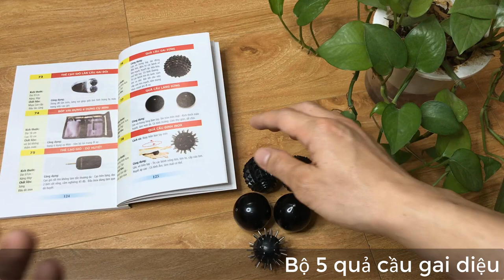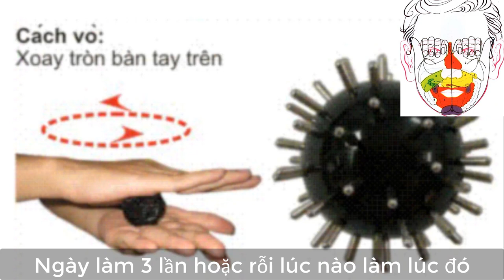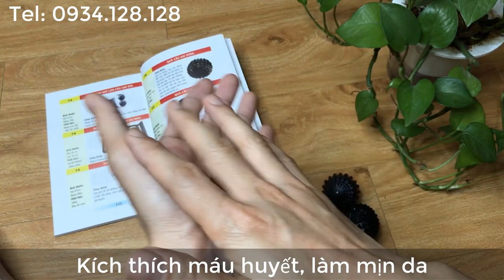Bộ 5 quả cầu Diện Chẩn diệu kỳ - ổn định tim mạch, an thần, ngủ ngon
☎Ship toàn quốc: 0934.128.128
👏Lăn vò trong tay, tác động đến tim, điều trị các bệnh về tim mạch, huyết áp, tiêu hóa, mồ hôi tay. Rất tốt cho việc cấp cứu tim mạch, nên mang theo mình khi đi xa.

📝Kích thước: 5 quả * Đường kính 4 cm, nặng 115 gram.

✅Chất liệu: Inox, nhựa cao cấp

🍀Quả cầu gai: Có tính Dương Trị các bệnh tim do lạnh. Làm ấm cơ thế. Dùng khi bị huyết áp thấp, xây xẩm mặt mày, thiếu máu lên não, nhịp tim không ổn định. Giảm mồ hôi tay chân, giúp ngủ sâu giấc.

🍀Quả cầu đinh: Lăn, vò trên tay - Trị các bệnh nóng tim, tim to, cấp cứu tim. Hạ huyết áp cao - Có tính Âm, làm mát cơ thể, làm hạ sốt.

🍀Quả cầu láng sừng: lăn vò trong lòng bàn tay, lăn tròn trên mặt - Kích thích máu huyết, làm mịn da. Có tính Dương. Làm thư giãn, dễ chịu, giúp an thần, giải tỏa stress, đi vào giấc ngủ dễ dàng.

🚩Vị trí vò quả cầu Diện Chẩn: trong lòng bàn tay, lòng bàn chân. Có thể lăn ở mặt da khắp cơ thể. Quả cầu láng có thể lăn trên mặt để làm massage thư giãn, làm mịn đẹp da.

⏰Thời lượng: Lăn cùng lúc hai quả cầu hoặc từng quả một, hoặc mỗi tay một quả. Lăn vò tròn trong lòng bàn tay khoảng 200 vòng hoặc từ 5 đến 10 phút. Ngày làm 3 lần hoặc lúc nào rỗi thì lăn.

💪Chú ý: khi vò quả cầu gai cần mềm tay và khum tròn để độ tiếp xúc được lớn nhất. 💞 Khi huyết áp cao thì lăn quả cầu đinh. Huyết áp thấp lăn quả cầu gai. 🙈Cần an thần trấn tĩnh ngủ ngon thì trước lúc ngủ đặt hai quả cầu gai xuống dưới thảm hoặc ga giường, lăn hai lòng bàn chân lên quả cầu gai khoảng 200 vòng hoặc 5-10 phút. Sau đó vò quả cầu láng trong lòng bàn tay cũng thời lượng như vậy giúp đi vào giấc ngủ dễ dàng.